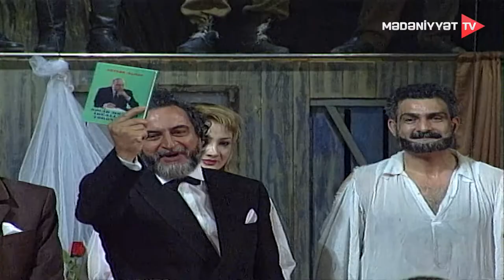Üçüncü zəng – Mikayıl Mirzə | 02.10.2022